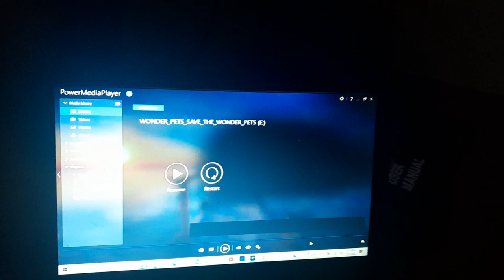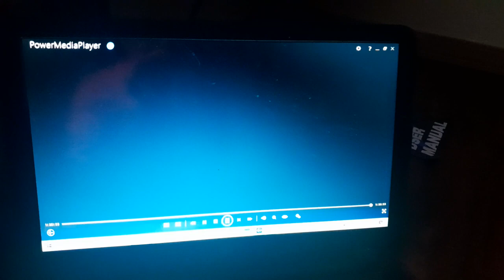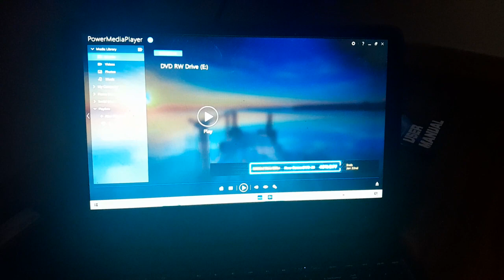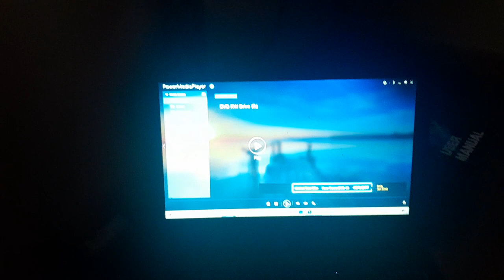Closing To Wonder Pets Save the Wonder pets 2007 DVD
From Little Airplane Production

3in1

Paint Date 8 Feb 2024